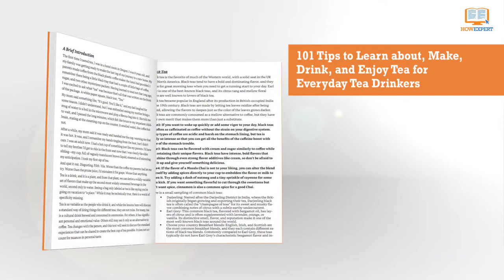HowExpert Guide to Tea: 101 Tips to Learn about, Make, Drink, & Enjoy Tea for Everyday Tea Drinkers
- HowExpert Guide to Tea: 101 Tips to Learn about, Make, Drink, and Enjoy Tea for Everyday Tea Drinkers

Write for HowExpert & HowExpert Jobs/Projects:
- Write Top 10 Tips Articles for HowExpert!
- Done for You Self Publishing Service